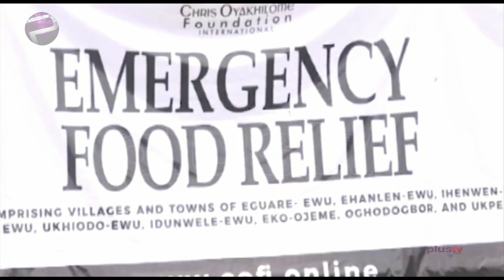Chris Oyakhilome Foundation Reliefs 2000 Household In Edo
AS the hardship faced by many bites hard, succour has come the way of Ewu Community in Esan South-East local government of Edo state.